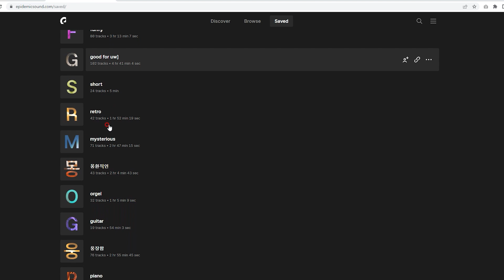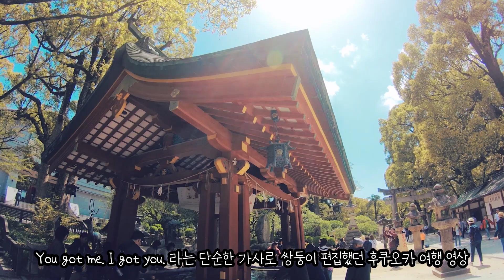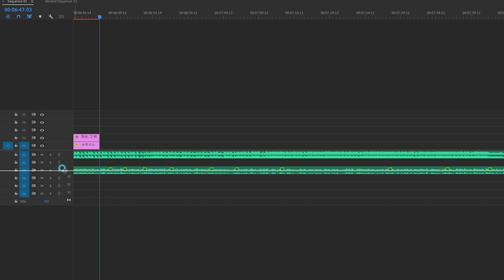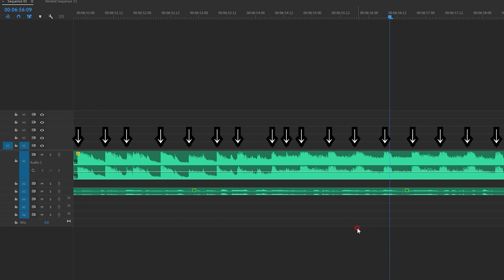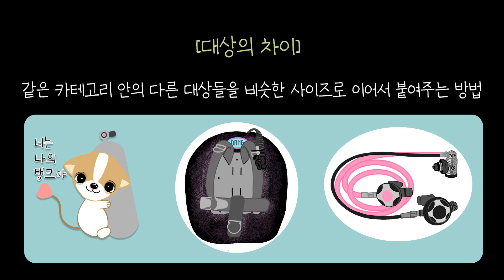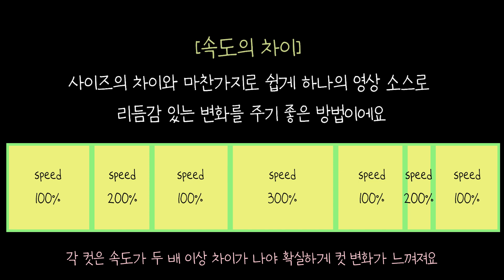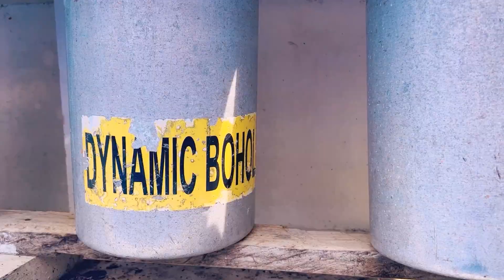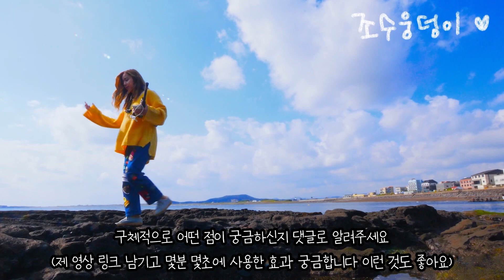[영상 편집 꿀팁] 편집 프로그램 상관없어! 이거 두 가지 알면 끝!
Wasting No Time – FLYIN
ES_Christmas Moment - Bluma Petersen.mp3
Why Can't It End - Etienne Roussel
In the Name of Courage - Christoffer Moe Ditlevsen
Waltz for Celia - Leimoti

바다를 사랑하는 씨러버(Sea Lovers + 송현C Lovers)여러분 안녕하세요 ^_^
쏭강사, 송현C입니다.

바다와 인생 이야기 자주 업데이트하고 있어요. 놀러오세요.

씨러버 여러분 안녕! 송현C입니다.

새해 기념!
그동안 많이 요청해주셨던 영상 편집에 관한 이야기 첫 시작을 용기 내서 해봤습니다.
어떻게 어디서부터 시작해야 할지 막막해서 여태 못하고 있었는데,
일단은 이 이야기부터 하지 않으면 편집에 관한 다른 세부적인 이야기를 못 할 것 같았어요.
수중 영상이란 카테고리에 한정하기에 앞서서 꼭 먼저 하고 싶었던
정말 기초 중의 기초인 이야기지만, 이것만 지켜도 어느 정도 괜찮은 퀄리티로
쭉 업그레이드 가능한 꼭 필요한 팁이라고 생각해서 알려드렸습니다.

보고 계신 분들이 원하시는 수준의 이야기를 제가 지금 파악하지 못해서
오늘 이야기가 얼마나 도움이 되셨을지, 재밌었을지 모르겠지만,
손이 많이 가기도 했고 ㅠ_ㅠ 그런데 제가 편집해뒀던 예전 영상들을 찾아보는 재미가 있어서
나름 좋았답니다.

저도 여러분도 서로의 스타일을 파악해가는 과정이라 생각하면서
어떤 걸 더 알고 싶으신지 댓글에 남겨주시면
제가 다음 영상 편집에 관한 콘텐츠를 만들 때 더 도움이 될 거예요~

*송현씨 부캐채널*

여러분의 댓글과 좋아요!가 제게 엄청난 에너지를 준다는 거 알고 계시죠?
아직 구독하지 않으셨다면 꼭 구독 버튼 눌러주시고요~
알람 설정도 부탁드릴게요!!!

링크 공유는 언제든지 환영이에요.
동영상 자체 저장 후 공유 또는 재업로드는 원하지 않아요.
혹시나 제 채널이 아닌 공간에서 제 영상을 발견하신다면 저한테 꼭 신고해주세요!!!

[송현씨필름] 채널 모든 영상의 상업적 사용을 불허합니다.